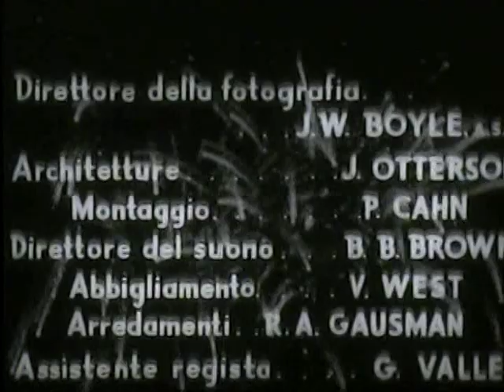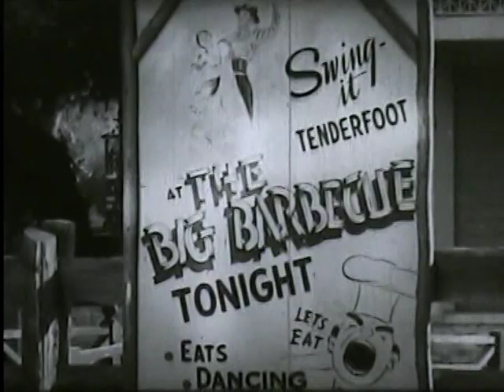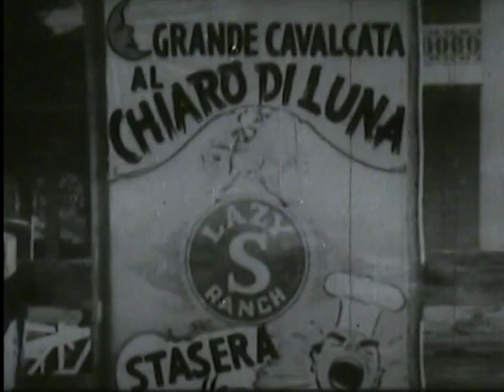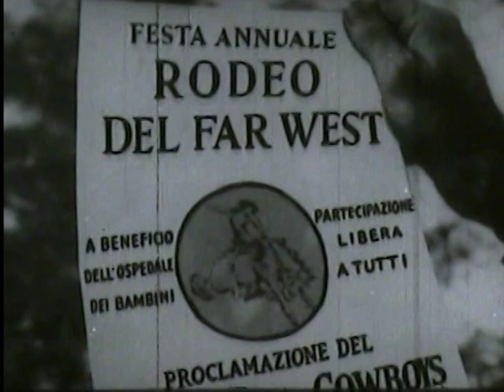GIANNI & PINOTTO TRA I COWBOYS. regia Arthur Lubin.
Gianni e Pinotto tra i cowboys (Ride 'Em Cowboy) è un film comico del 1942 interpretato da Bud Abbott e Lou Costello, noti in Italia coi nomi Gianni e Pinotto. È il loro quinto film da protagonisti e in italiano (sesto in tutto) e ultimo dei loro cinque film con la regia di Arthur Lubin, l'unico che fino ad allora li aveva diretti come protagonisti (i loro precedenti quattro film da protagonisti, Gianni e Pinotto reclute, Allegri naviganti, L'inafferrabile spettro e Razzi volanti, sono infatti tutti di Arthur Lubin). Duke e Willoughby vendono salsicce e sono costretti a scappare da dove lavorano. Finiscono in un luogo dove ci sono delle tende di indiani. Willoughby, per caso, tira una freccia nel centro della tenda di una bruttissima indiana e gli indiani per questo vogliono costringerlo a sposarla. Così i due vanno a lavorare in un ranch fingendosi cowboy. Gli indiani continuano a perseguitarli e, dopo che Duke e Willoughby hanno portato Bronco Bob Mitchell, un cantante che si finge anche lui un cowboy, al rodeo a cui si è iscritto (riuscendoci per un pelo perché inseguiti dai nemici di Mitchell), gli indiani lo costringono a sposare l'indiana in quel posto. Duke però salva Willoughby dal suo destino. Vecchio film in 16mm riportato alla luce da archivio personale, riversato da pellicola e rielaborato in digitale attraverso telecinema semiprofessionale. Nostalgia, del vecchio e autentico vero cinema (parrocchiale). Buona visione.